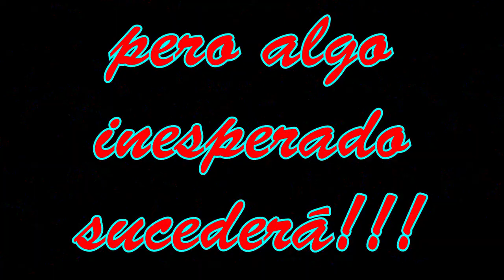💖Avances del capítulo 15 de la Teleserie Dame tu Corazón Cholita (Oficial)💖